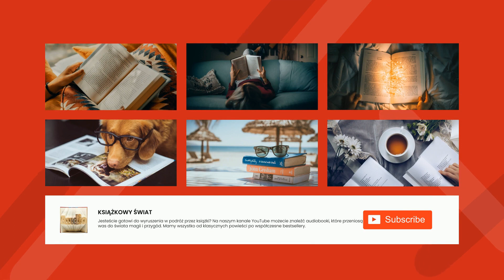Legenda o św. Aleksym - Autor nieznany | Audiobook Całość!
Aleksy należy do grona świętych wspólnych chrześcijaństwu wschodniemu i zachodniemu, ponieważ jego kult rozpowszechnił się przed podziałem na kościół rzymskokatolicki i cerkiew prawosławną. Do literatury hagiograficznej, popularyzującej jeden z głównych średniowiecznych wzorów osobowych: świętego-ascety, opowieść o życiu św. Aleksego weszła w Europie już w X w., jednak legenda źródło swoje miała w Bizancjum, przywędrowała z kościoła w Syrii.

Polskojęzyczne opracowanie żywota św. Aleksego pochodzi z XV w. Rękopis znajduje się Bibliotece Jagiellońskiej w Krakowie. Staropolszczyzna tekstu zawiera liczne dialektyzmy mazowieckie.

Autor: Autor nieznany
Autor nieznany - hasło to odnosi się zarówno do utworów plastycznych i literackich, których autor pozostaje bezimienny, choć jest zapewne konkretną osobą, o której można by ustalić jakieś przypuszczalne informacje (jak np. o Gallu Anonimie czy Mistrzu Pięknej Madonny z Wrocławia), jak również do utworów będących najprawdopodobniej dziełem pewnej zbiorowości, np. cechu.
W przypadku sztuk wizualnych szczególny rodzaj anonimowości zachowują autorzy tworzący w pracowniach wielkich mistrzów, wykonujący ich polecania, pomniejsze partie większych zamówień. Niemal detektywistyczne technologie, m.in.: badania wieku podłoża, prześwietlenie warstwy malarskiej podczerwienią, pozwalają współcześnie coraz lepiej identyfikować twórców. Czasami jednak można wskazać tylko krąg kulturowy twórcy, centrum artystyczne, pod którego wpływem autor tworzył oraz oszacować czas powstania dzieła.
W przypadku literatury do dzieł o autorze zbiorowym zaliczyć można utwory ludowe lub niektóre dzieła starożytne, których powstanie ginie w mrokach dziejów: zrodzone w kulturze oralnej, były powtarzane i zapamiętywane przez kolejnych słuchaczy. Z czasem ktoś zapisywał zapamiętany utwór, niekiedy powstawało kilka niezależnych zapisów. Po epoce antycznej, kiedy twórczość miała zapewniać autorowi indywidualną, ,,imienną" nieśmiertelność - na początku średniowiecza za cnotę twórców uznawano anonimowość. Sztuka miała służyć chwale Boga, religii, kraju - instytucjom trwalszym od znikomego i mało istotnego jednostkowego bytu. Legendy, mity, wiele kronik czy pieśni - teksty ważne dla całych społeczności, to często dzieła, których autorów nie sposób wskazać.